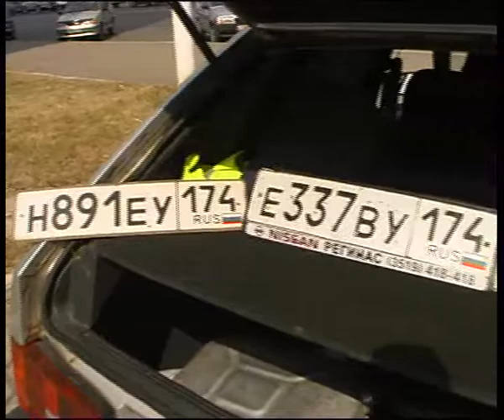antitoned company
Алексей Челейкин - борьба полиции Магнитогорска с тонировкой, Alexey Cheleykin - Magnitogorsk police fight against toned glass car .